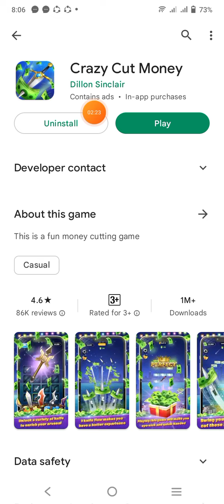Crazy Cut Money | $1000 paypal cash out | Earn Money Online App 2022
Every day we have videos on how to make easy money for free.